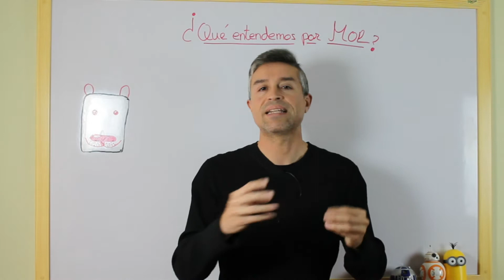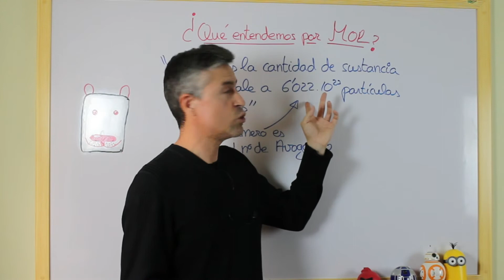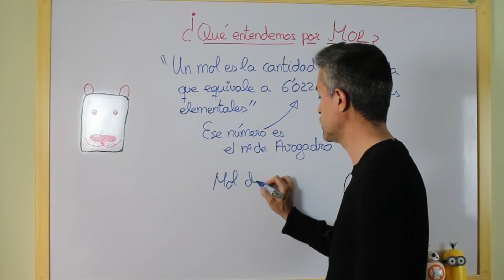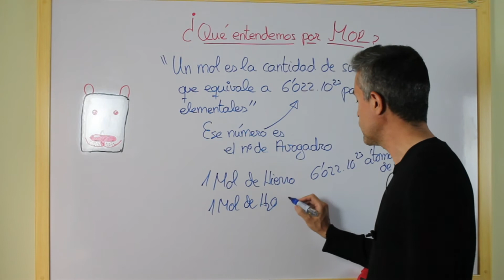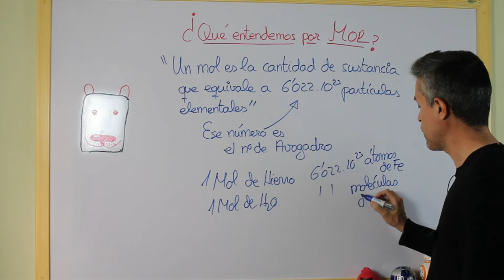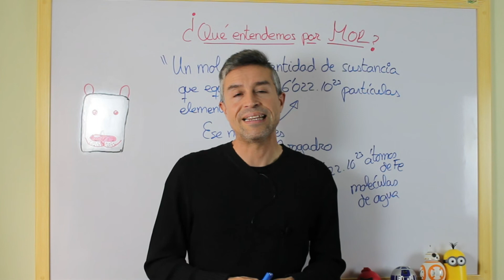¿Qué es un MOL? Número de AVOGADRO 🫵🏽 Química Básica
🟢 ¿Por qué es necesario saber lo que es un MOL? Porque en Química, y en concreto en estequiometría, las relaciones entre las sustancias se llevan a cabo en MOLES. ¡Entra!
 DESPLIEGA 👇👇👇
🫵🏽 En este video de Química Básica, te explicaré todo lo que necesitas saber sobre ¿Qué es un MOL?
Un mol es una unidad de medida que se utiliza en química para contar la cantidad de sustancia. Es como una docena, pero en lugar de contar cosas, cuenta átomos y moléculas. ¿No te parece interesante? 😊

Un mol de cualquier sustancia contiene 6,022 x 10^23 partículas, que es un número enorme. Este número se llama número de Avogadro y es muy importante en química.

El número de Avogadro es como una especie de puente entre el mundo microscópico de los átomos y moléculas y el mundo macroscópico que podemos ver y tocar. Te enseñaré cómo se relaciona el número de Avogadro con los moles y cómo puedes calcular el número de moles a partir del número de partículas.

En resumen, en este video aprenderás todo lo que necesitas saber sobre ¿Qué es un mol? y cómo se relaciona con el número de Avogadro. ¡Haz clic en el video y descúbrelo por ti mismo! 😎

Recuerda que la química es divertida y emocionante, ¡y estoy aquí para ayudarte a entenderla mejor! ¡Hasta la próxima! 👋